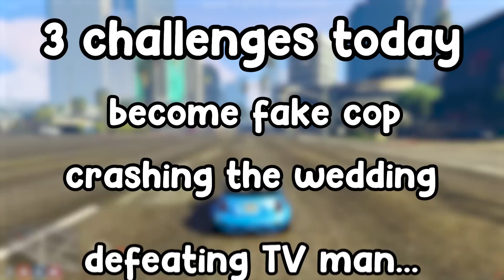Baby Cop Crashes TV WOMANS Wedding!